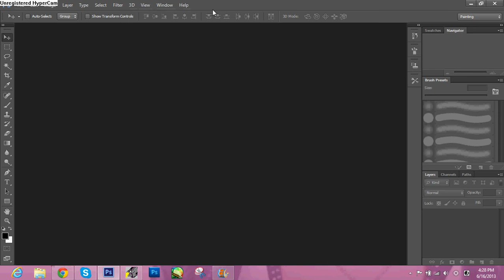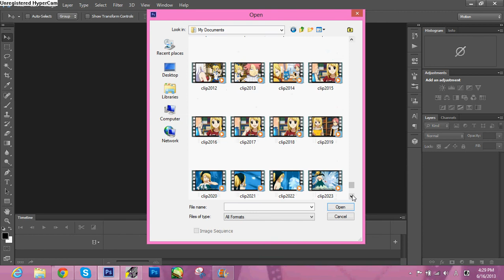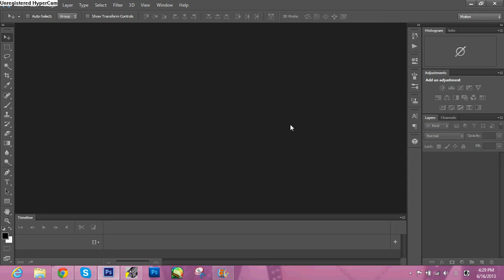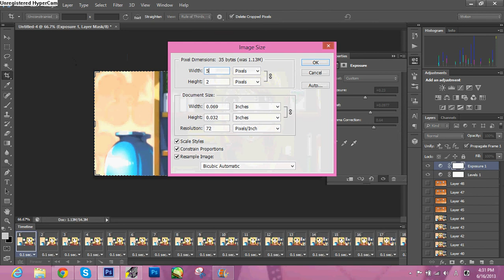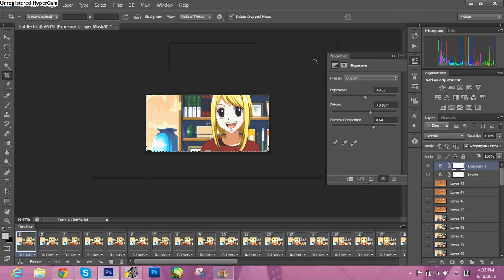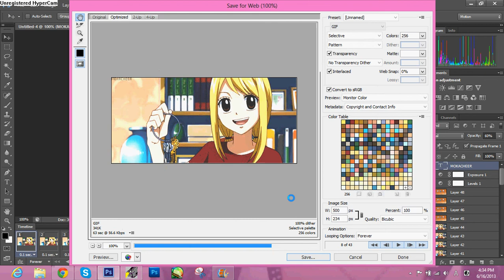How to Make gifs on Photoshop for Tumblr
This is a tutorial on how to make gifs on Photoshop for tumblr. Enjoy. I hope it helped...?